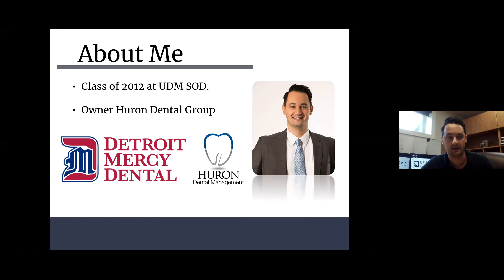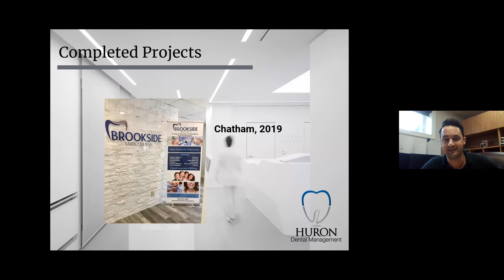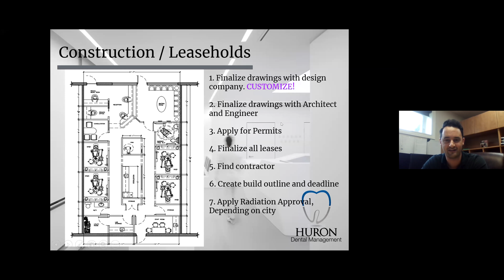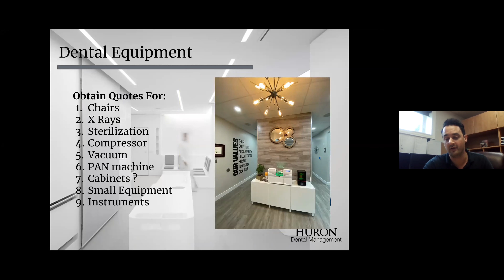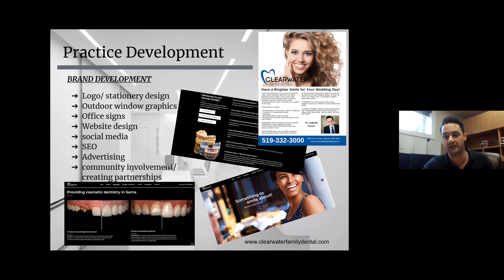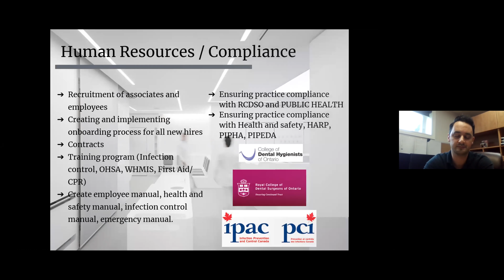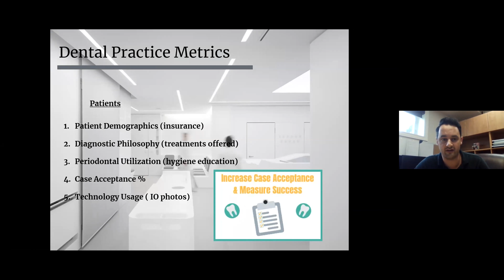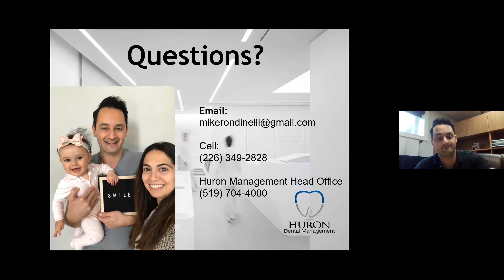Leadership, Growth and Financial Success in Every Department of the Dental Office by Dr. Rondinelli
The dental practice model is ever-evolving to address the changing oral healthcare standards and to meet patient expectations. This comprehensive course will teach you how to redesign your practice to better serve your team and patients while transforming your office into a profit powerhouse. You will learn how to implement metrics and key performance systems that will empower your team to grow on a personal level while systematically increasing the success of the practice.

Current strategies that support building, growing, leading and managing the dental practice will be discussed. Steps on how to implement what was learned will be revealed and will leave the attendees feeling empowered knowing they too can transform their team and practice.